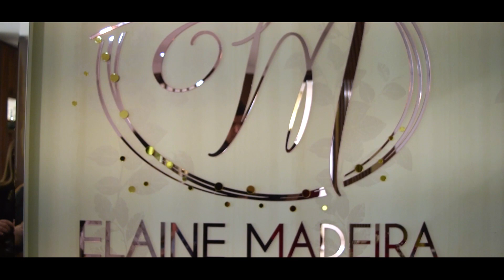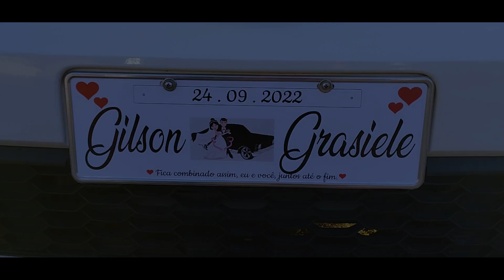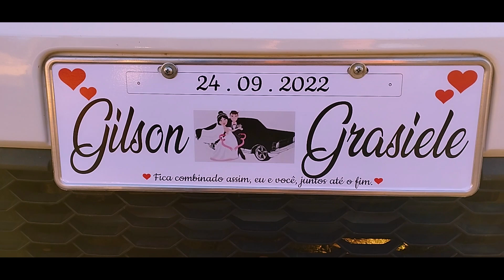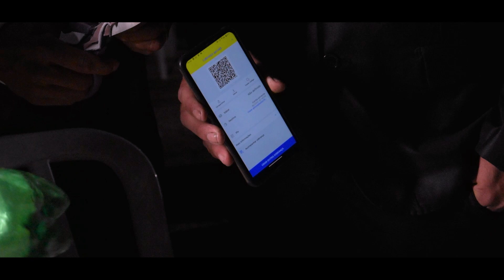Wedding film - Grasiele & Gilson - 24/09/2022 - Nova Resende-MG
Wedding film da união da Grasiele & Gilson, realizado em 24/09/2022 na cidade de Nova Resende-MG